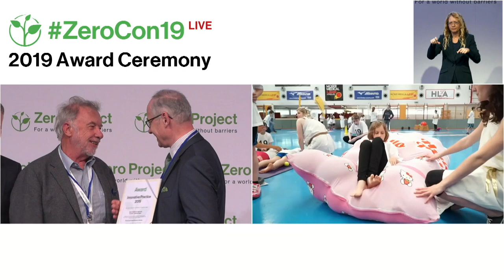Basic Initiative for Sport and Inclusion (BISI): Promoting Inclusive Sports in Schools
Welcome to the awardee video of  Basic Initiative for Sport and Inclusion (BISI), a winner of the 2019 Zero Project Award on Independent Living and Political Participation.

Basic Initiative for Sport and Inclusion (BISI), an Austrian NGO, started ‘Inklusion Sport’ in 2004 to provide young people with intellectual disabilities the opportunity to participate in sports. BISI works with interested schools to bring together pupils both with and without disabilities for joint trainings and competitions, to organize inclusive sports events, and to conduct teacher training. By creating a regional school sports agenda that includes unified sports matches, schools could gradually begin to arrange these activities for themselves. In 2018, there were over 30 inclusive sport events with more than 2,000 children taking part.

Speaker:
Heinz Tippl, BISI, Austria